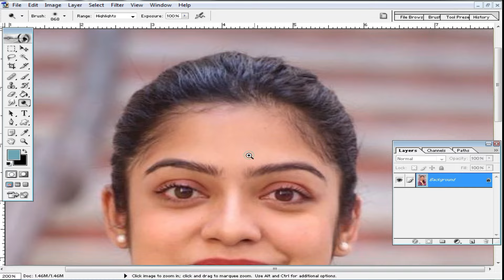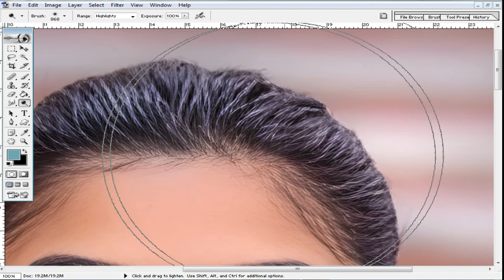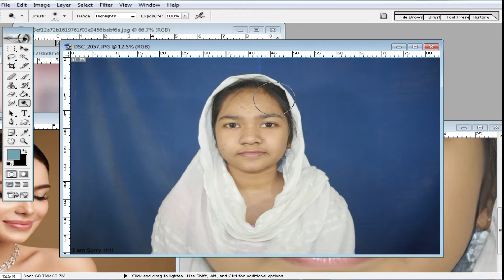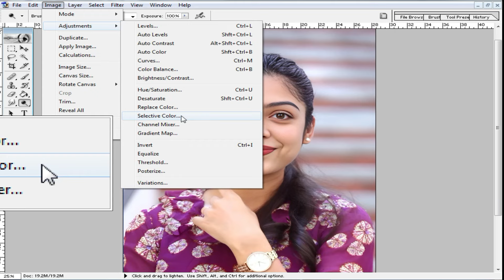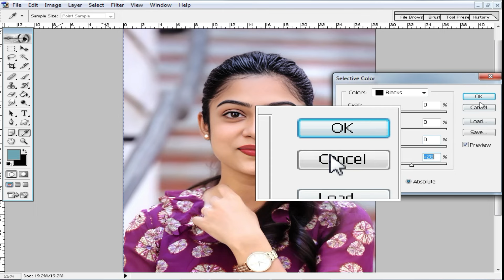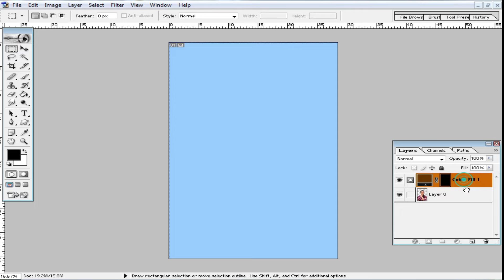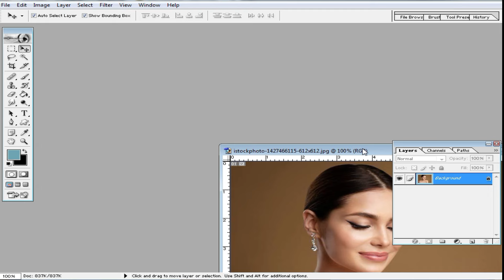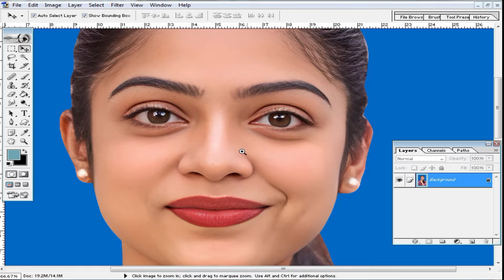ঝাপসা ছবি ক্লিয়ার করার সেরা AI Web Site nuritechbangla photoshop tutorial Bangla 2024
ঝাপসা ছবি ক্লিয়ার করার সেরা AI Web Site nuritechbangla photoshoptutorial Bangla 2024

ঝাপসা ছবি ক্লিয়ার করার উপায়
ঝাপসা ছবি ক্লিয়ার করা
ঝাপসা ছবি ক্লিয়ার করা app
ঝাপসা ছবি ক্লিয়ার করার app
 blur image to clear image app

Description:

Welcome to [Nuri Tech Bangla] your ultimate destination for all things related to photo editing and technology!

In this YouTube video, we'll guide you through the process of using cutting-edge AI tools to sharpen and enhance your images with ease. From removing noise to restoring details, these AI websites offer powerful features to make your photos crystal clear.

Thank you for choosing Nuri Tech Bangla. Let's explore the fascinating world of photo editing and technology together!